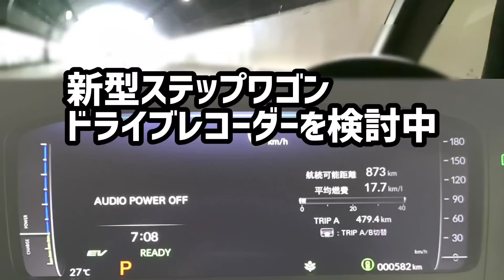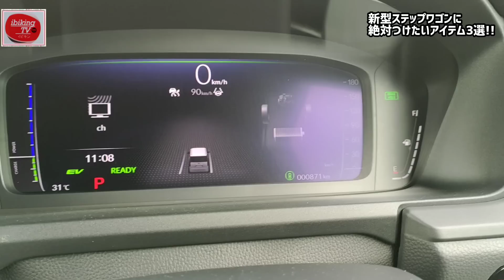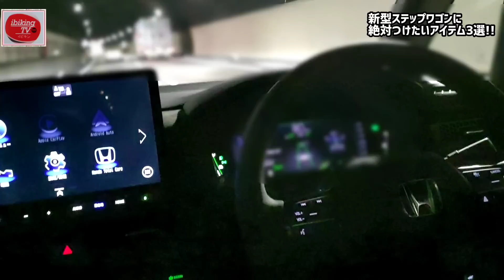HONDA【新型ステップワゴン】に絶対つけたいアイテム3選 ドラレコ ブルーレイ YouTubeを見る HONDA New STEP WGN e-HEV ハイブリッド 2023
新型ステップワゴンは運転しててとても快適です。
さらに快適なカーライフを満喫するため、絶対欲しいアイテムがあります。
どれがいいか検討しているところですので、みなさまのおすすめをぜひ教えてください。

純正ナビでyoutubeやアマゾンプライムを見る方法！納車したら絶対におすすめ！

■撮影車両
ホンダ 新型ステップワゴン
スパーダプレミアムライン e-HEV

【高評価ドライブレコーダー】
コムテック 車用 ドライブレコーダーZDR038

ドライブレコーダー ミラー型 12インチ 前後カメラ

URVOLAX「リアカメラズーム機能付」ドライブレコーダー

AUTO-VOX X6 【最新フロントカメラ分離型ドラレコ】

XTU ドライブレコーダー ミラー型 4K 前後カメラ

案件等のご依頼、ご相談は下記ダイレクトメールにてお願い致します。

【目次】
0:00 スタート、オープニング ホンダ 新型ステップワゴン スパーダプレミアムライン e-HEV

【関連動画】
【買いま●●!!】ホンダ新型SUV『ZR-V』発表!! 内装がスゴい! 気になるポイントをチェック!!